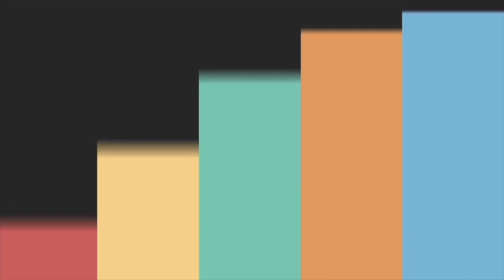【這男人是艾比的誰】被載時露出幸福微笑｜還特地穿性感紗網裝？他究竟是誰？《國王KING》【微VLOG】